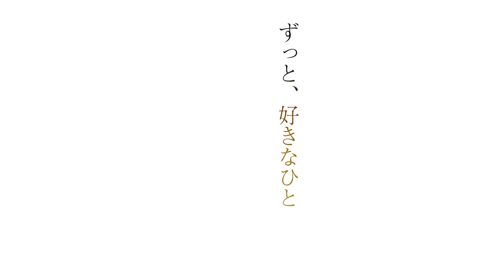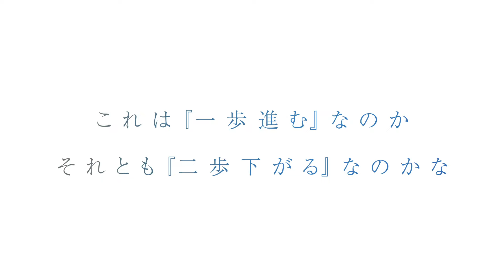【試聴③】ドラマCD「イキガミとドナー 二人のイキガミ」滝と柴田編 その二（河西健吾 山下誠一郎）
山中ヒコが描く、ドラマチックSFシリーズ待望のスピンオフ！

官僚・柴田を愛した一人目の戦神［イキガミ］と
元官僚・柴田に恋した二人目の戦神［イキガミ］

ドラマCD「イキガミとドナー 二人のイキガミ」
【原　作】山中ヒコ（祥伝社 on BLUE comics）
【出　演】河西健吾
【価　格】5,500円（税込）/『言葉の地図』セット：6,380円（税込）

国家間の争いが絶えない近未来。
『イキガミ』は国を守る最強戦闘種であり、彼らの治療には、
ただひとりの適合者である『ドナー』の体液が必要とされる。

防衛省でイキガミを管理する柴田［cv 河西健吾 ］には、
イキガミ・春人［cv 八代拓 ］のドナーだった過去がある。
官僚の立場から春人を懐柔し操ろうとしたが、
心柔らかな春人は、すぐに柴田に恋してしまった。

「柴田さんのたった１人の人になりたい…」

そして、柴田と春人の時間から10年。
防衛省を辞めて無気力になった柴田に対して、
イキガミの滝［cv 山下誠一郎 ］は、ずっと柴田を好きだった想いと情熱をぶつける
そんな滝は体だけの関係を許されるが、同時に春人の存在を知り、苦悩する。

「もう逃げないで。俺でいいじゃん」

滝の前から姿を消してしまった柴田と、ひたむきに追いかける滝。
二人の旅路の終わりは――。

Epiloge［送り火］も含め、コミックス上下巻をCD2枚組で音声化。

『言葉の地図』セット特典CDには、
オリジナルエピソードを含むミニドラマ４トラック＆キャストトークを収録！

●「もっと早く、もっと遅く」
コミックス巻末描き下ろし漫画を音声化した、
鬼道・吉野編のエピソード。

●「柴田さんの好みのタイプ」
コミックス店舗特典描き下ろし漫画を音声化。
小池の疑問と、滝がチョロい件。

●「言葉の地図」
山中ヒコ先生原案によるドラマCDオリジナルエピソード。
同棲中の柴田と滝は、とあることが原因で喧嘩をしてしまう。
滝は一時的別居を決意するが……。

●「残り香」
ドラマCDオリジナルエピソード『言葉の地図』の後日談。
匂いにまつわる記憶のお話。

●キャストトーク
・河西健吾 さん ＆ 山下誠一郎 さん
・八代拓 さん
・斉藤壮馬 さん＆ 中島ヨシキ さん